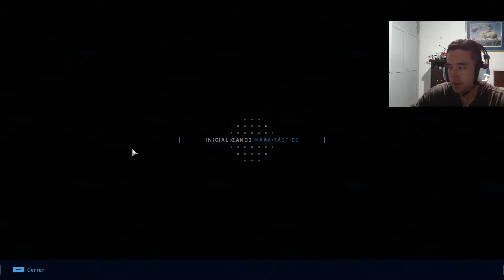Halo infinite explorando la excavación